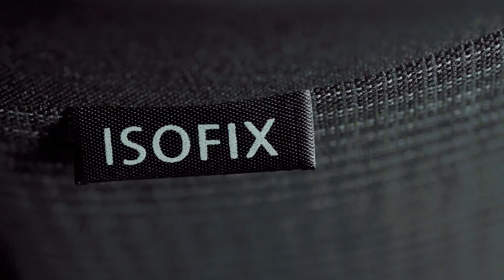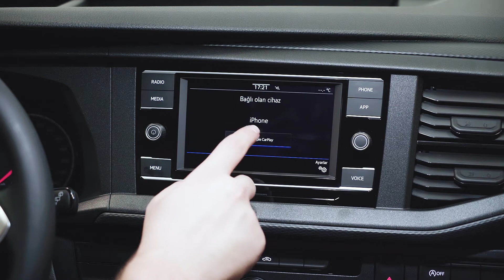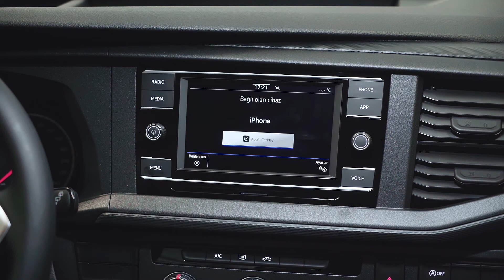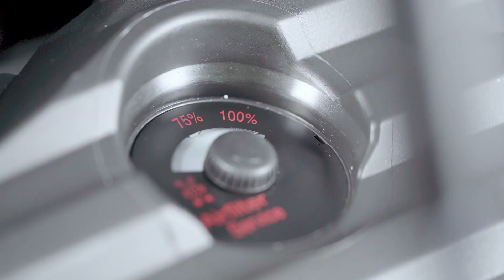Volkswagen Ticari - Transporter Eğitim Filmi